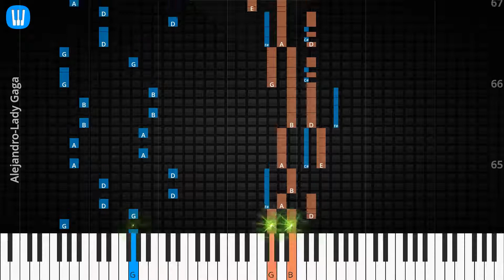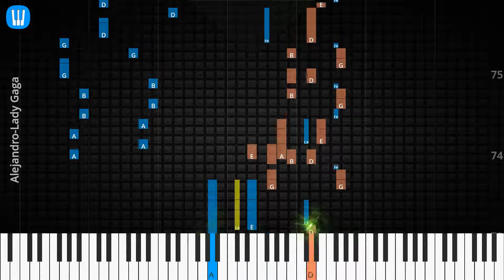🎹Solo & Chord, Alejandro, Lady Gaga, Synthesia Piano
♫ Synthesia Piano Tutorial, Solo & Chord: Alejandro, Lady Gaga

♫ Lady Gaga Piano Tutorial
♫ Lady Gaga Chord
♫ Lady Gaga Lyrics
♫ Lady Gaga Subtitle
♫ How to play Alejandro
♫ Alejandro Piano Chords
♫ Alejandro Piano Easy
♫ Alejandro Piano Difficult
♫ Alejandro Piano Cover
♫ Alejandro Piano Remix
♫ Alejandro Piano Tutorial
♫ Alejandro Notes
♫ Alejandro Piano Tiles
♫ Alejandro Easy Slow
♫ Alejandro Academy Piano